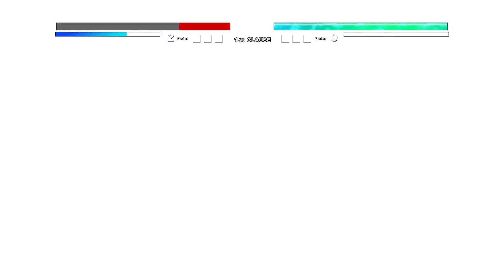Itachi Mangekyou OP (New) VS Minato Edo Tensei V3 OP in Jump Force Mugen